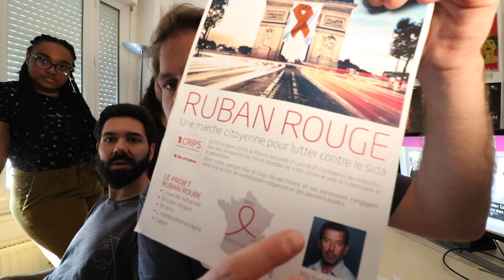VLOG #28 - J'ai Une Idée... Michel CYMES est notre parrain (Officiel) !!!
Ca y est c'est officiel, c'est pas une blague et c'est énoooooorme !!
💥 Michel Cymes 💥  veut soutenir mon projet Ruban Rouge ! Je l'ai contacté, plein d'espoir et... il l'a trouvé fou, mon projet, mais assez fou pour être impactant (comme l'avis de mon directeur). Donc merci beaucoup Michel Cymes. Et bienvenu sur ce projet fabuleux, qui commence à sentir très très bon !
Je vous promet une petite vidéo avec lui bientôt... soyez patient (ah ah), ça va arriver...

Youtube, c'est une aventure pour moi... chaque jour, j'essaye de vous partager une idée nouvelle. Actuellement, j'ai une idée plutôt sympa de mobilisation autour du VIH / Sida. On va voir où ça nous mène. Vous en pensez quoi ?